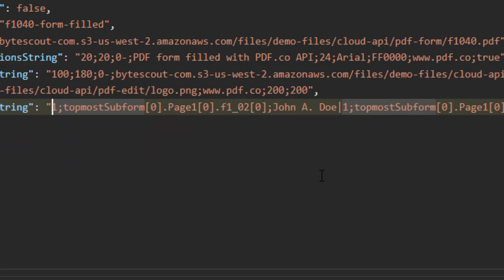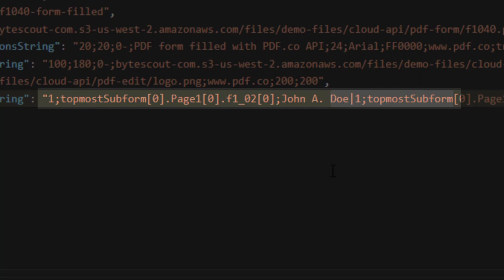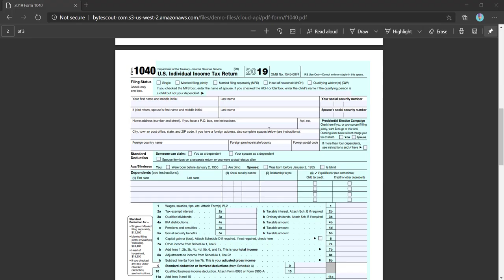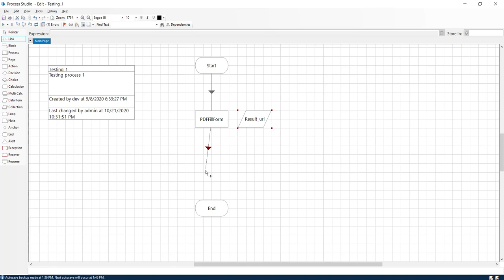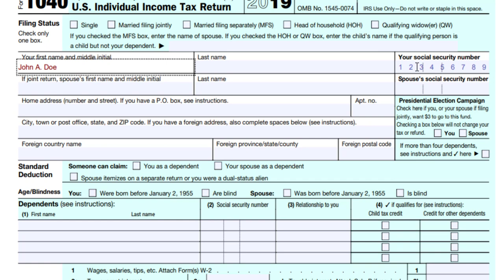Fill PDF forms with Blue Prism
Automating filling of PDF forms is performance buster. In this video we'll demonstrate how to fill pdf form in Blue Prism using pdf.co plugin. We need to provide form field name along with value to be filled in specific input format.

If we're not aware of name of form fields we can also use PDF.co api '/pdf/info/fields' to get name of all form fields.

PDF.co Extension for Blue Prism